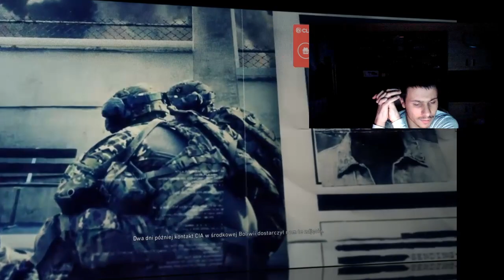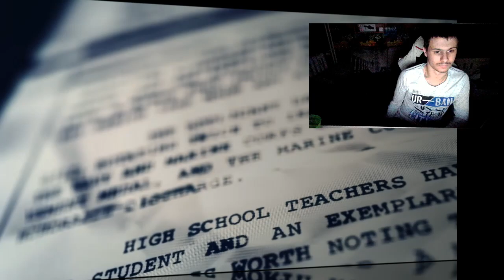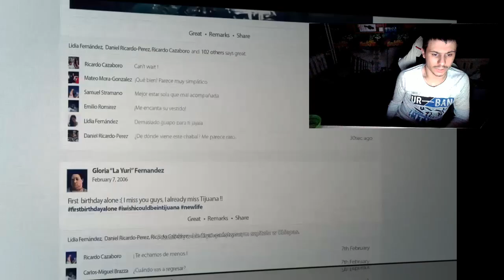Rozmowa w grze Tom Clancys ghost recon